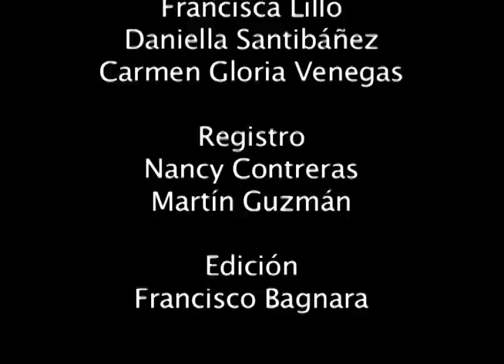Edición Callejera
Trabajo Final Ramo Técnica Moderna y Música
1º Superior de Danza - UCH
Profesora: Verónica Canales
Intérpretes: Andrea Amaro - Francisca Lillo - Daniella Santibáñez - Carmen Gloria Venegas
Registro: Nancy Contreras - Martín Guzmán
Edición: Francisco Bagnara

Santiago, enero 2012